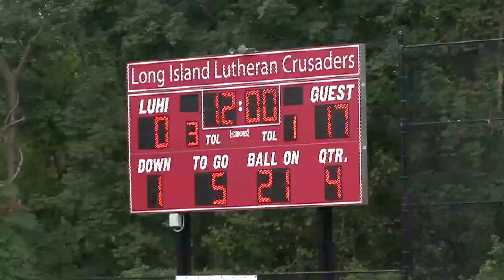Great Neck North Blazers at LuHi Crusaders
Camera: Mick Hanley